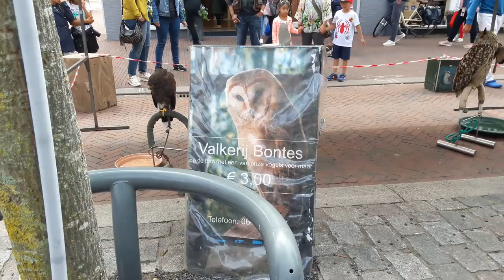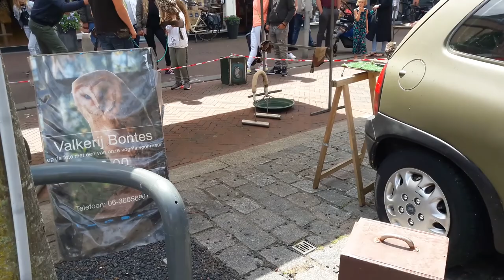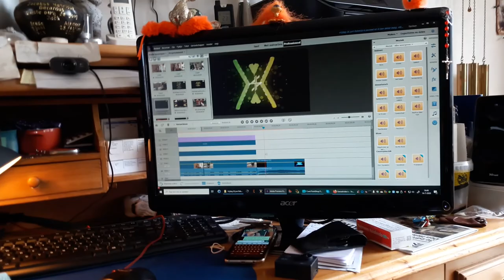14 juili We gaan samen naar de Juttersmarkt toe #822